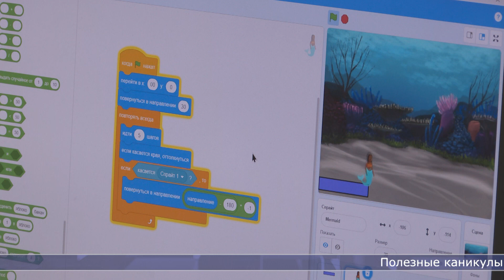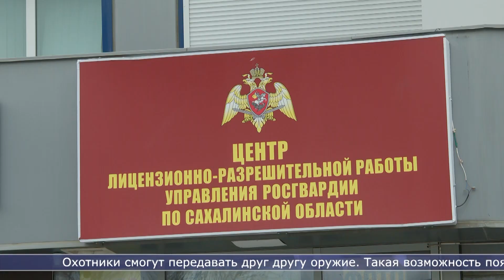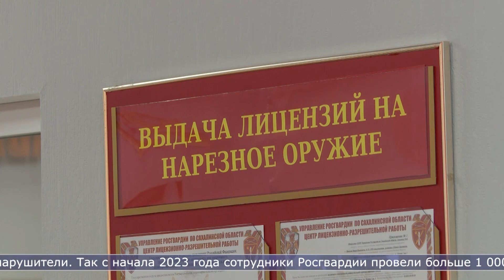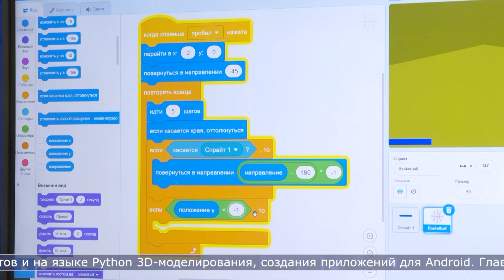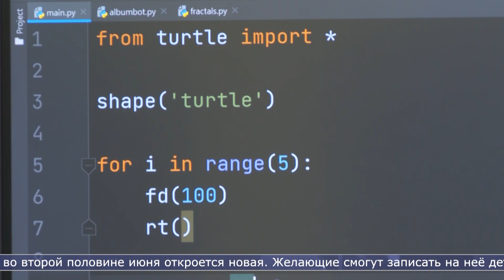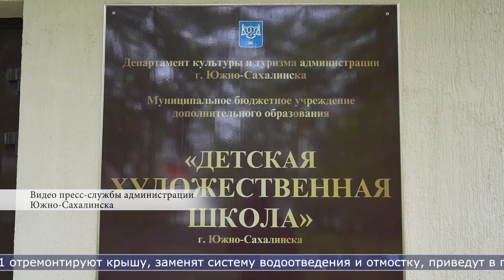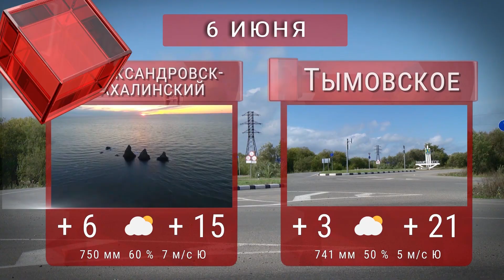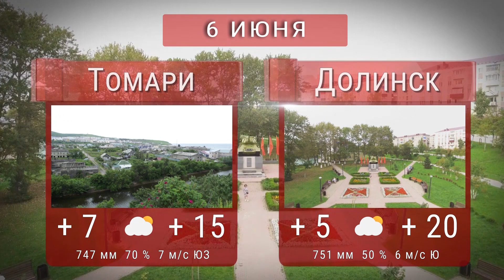05.06.2023 Сахалин сегодня